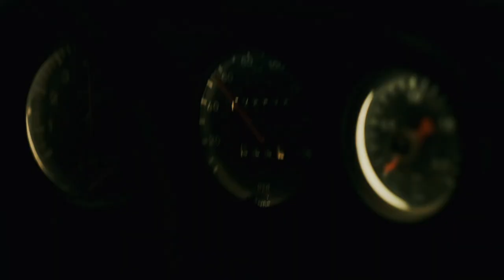X-T4: "Photography in Motion" Daniel Malikyar -My Portrait of LA- / FUJIFILM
Daniel Malikyar from the US explores Los Angeles to capture moments in the city with the X-T4.